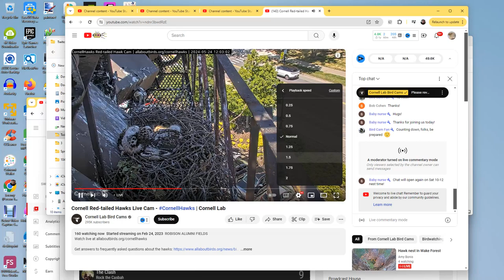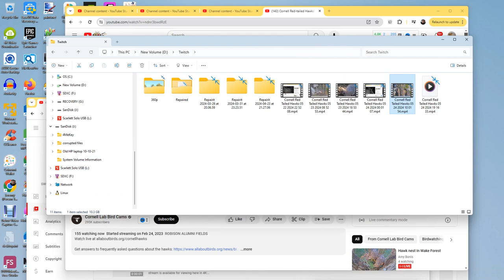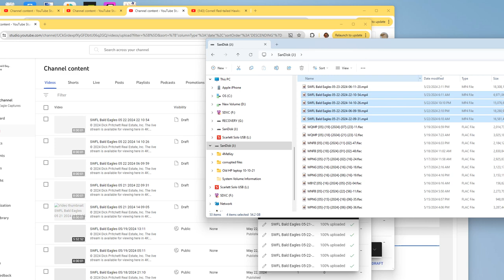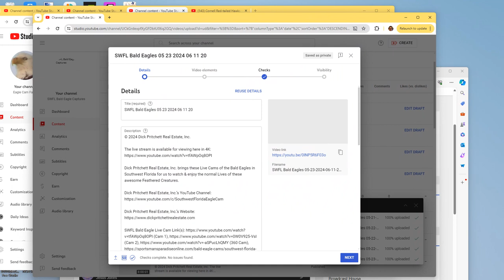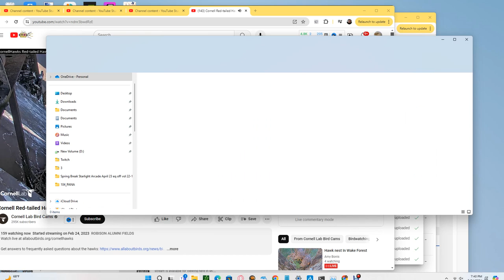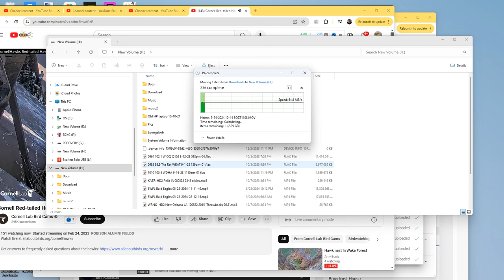Cornell Red Tailed Hawks 05/24/2024 19:16